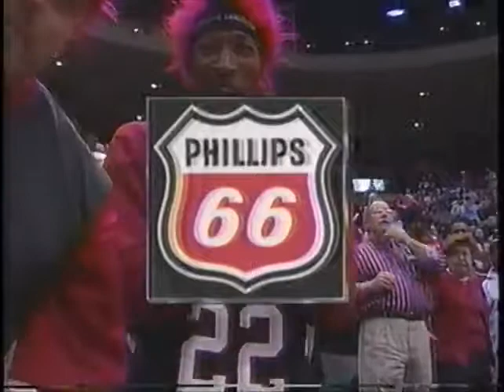March 7, 2002: (13/10) {2} Marquette vs {7} Louisville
Tipoff: 3:10
Start of 2nd half: 49:25
Final buzzer: 1:43:39